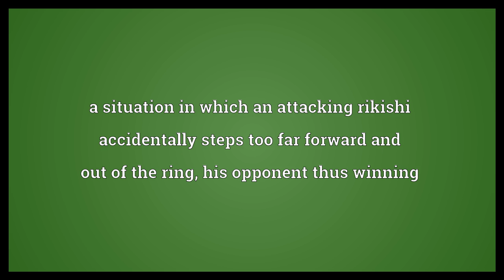Isamiashi Meaning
Video shows what isamiashi means. a situation in which an attacking rikishi accidentally steps too far forward and out of the ring, his opponent thus winning.  Isamiashi Meaning. How to pronounce, definition audio dictionary. How to say isamiashi. Powered by MaryTTS, Wiktionary